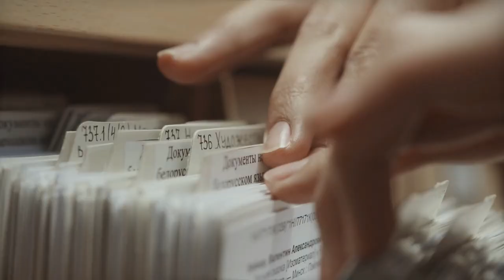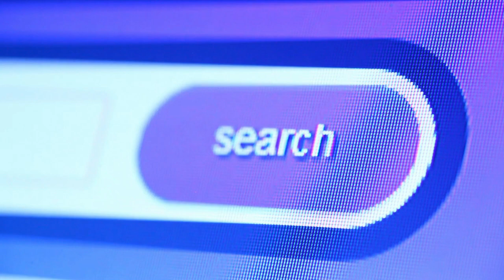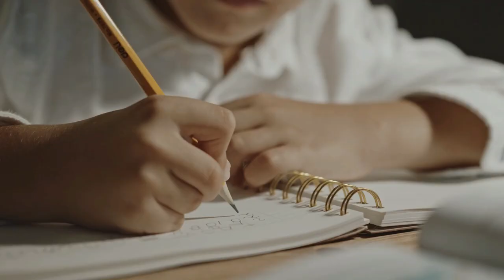T17 - Descobrindo a problemática da pesquisa.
Esta é a aula referente ao Tema 17 da Unidade 04 do curso "Letramento Informacional: práticas e perspectivas para o Novo Ensino Médio".